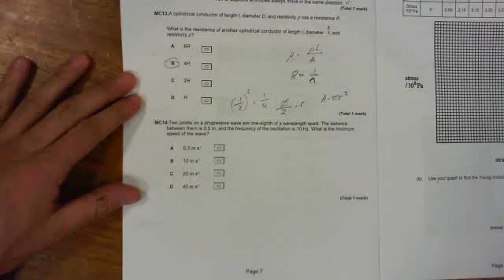2016 03 21 MC14